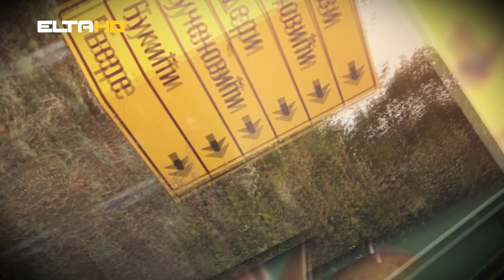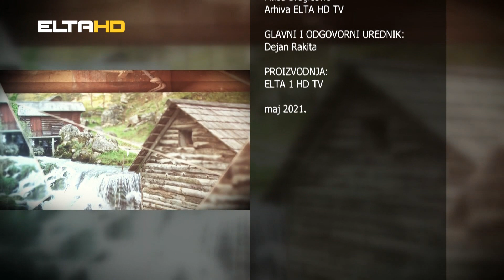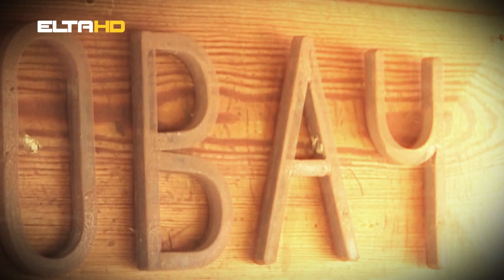PUTOKAZI - Majske Poljane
Majske Poljane. Banija. Život je ovdje, u jednom trenu naprosto stao. Zemlja se tresla, rušile su se kuće, potres je ovdje uništio sve.  Srušio je snove o boljem životu,  danima boljim, raspršio je san o osmjehu na licima ljudi, o osmjehu kojeg ionako niko ovdje godinama vidio nije.

Naša Branka vodi nas do porodice Bjelan.  Tu su Zora i Milan. Kuća im je u razornom zemljotresu srušena. U dvorištu kontejner za privremeno stanovanje i nova mala kućica. I tu priča počinje. O borbi za život,  mukama sa kojima se ljudi u  Majskim Poljanama suočavaju,  o Ljudima za ljude…

Porodica Bjelan jetako  ipak dobila kuću, zahvaljujući inicijativi  Ljudi za ljude.  Sada se kaže Zora, ipak može koliko toliko kraj s krajem sastaviti.  Sama ta priča sa kućama koje se nanovo grade ovdje je jedini spas u tmini koja je zadesila ovo pitomo selo u srcu Banije. I sve ponajviše zahvaljujući Branki, koja kazaše nam ovdje grebe i rukama i nogama da se pomogne narodu ovdje

I to sve govori. Ali baš sve. I taman kada smo mislili da se pozdravimo sa Milanom i Zorom Bjelan, uslijedio je još jedan poziv. Jedan u nizu. Ali poziv koji će baš našim domaćinima ovdje baš puno značiti. Problem pumpe za vodu biće riješen.

I tako je to ovdje. Jednostavno mora tako, kaže Branka, dok idemo dalje. Do porodice Bjelajac. Do naše Stane, kaže Branka.  Puno sam toga već o Stani čuo, pročitao. Ipak nije to to, jer tek kada sam ju upoznao shvatio sam o kakvoj se ljudskoj gromadi radi. I tu priča o Majskim Poljanama ujedno počinje i završava.